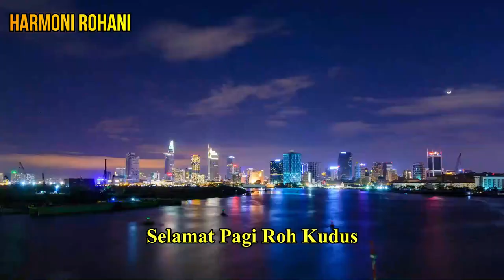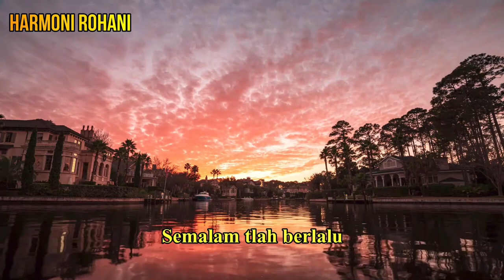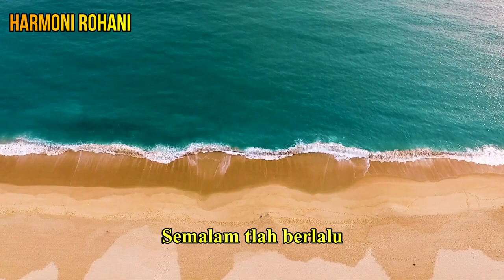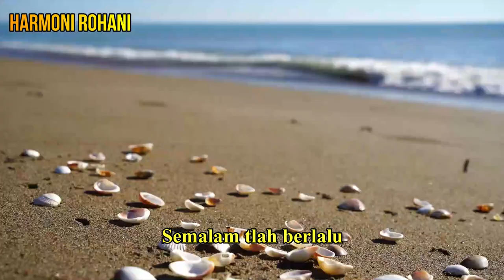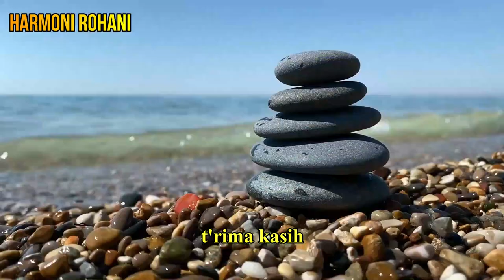Lagu Rohani Kristen Selamat Pagi Bapa Lyric Video 2022 | Harmoni Rohani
"Jadilah Berkat Bagi Semua Orang"

Hi Harmoniers check this video.

Lirik :

Selamat pagi Bapa
Selamat pagi Yesus
Selamat pagi Roh Kudus
Terima kasih atas anugrahmu
Semalam tlah berlalu
Ku memuji ku bersyukur
Memuliakan namamu
Allah bapa putra Roh Kudus trima kasih

Selamat pagi Bapa
Selamat pagi Yesus
Slamat pagi Roh Kudus
Trima kasih atas anugrahmu
Semalam tlah berlalu

Selamat pagi Bapa
Selamat pagi Yesus

ⓒ 2022 HARMONI ROHANI

Hai, Harmoniers, Mohon Dukungannya dengan cara berdonasi untuk membantu Channel Harmoni Rohani untuk Lebih baik dengan cara berdonasi melalui (Dana ,OVO, dan LinkAja)

Semoga Cinta Kasih Tuhan Yesus  Kristus Menyertai Kita Semua. Amin